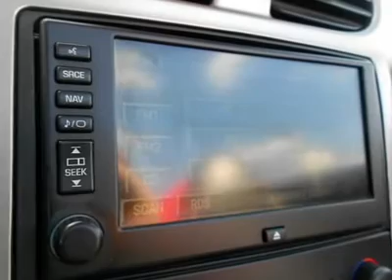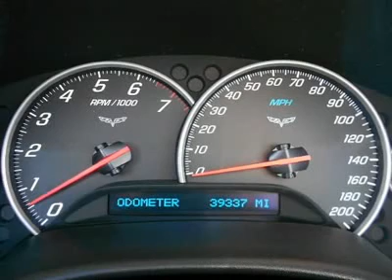2005 CHEVROLET CORVETTE Burlington, NJ 105546A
2005 CHEVROLET CORVETTE Burlington, NJ
Stock# 105546A

Burlington Chevy (BurlingtonChevyUSED)
105 East Route 130 South

Excellent Condition, Super Clean 05 Covertible with NAVIGATION!! ONLY 39,328 Miles! Leather Seats, NAV, Heated Leather Seats, Dual Zone A/C, Alloy Wheels. WAS $34,890, GREAT DEAL $1,800 below Kelley Blue Book. Corvette trim. br /br /KEY FEATURES INCLUDEbr /Heated Leather Seats, Aluminum Wheels, Keyless Start, Dual Zone A/C. Keyless Entry, Remote Trunk Release, Electronic Stability Control, Heated Mirrors, Bucket Seats. br /br /OPTION PACKAGESbr /SOUND SYSTEM WITH NAVIGATION ETR AM/FM stereo with CD player, (U65) Sound system feature, Bose premium 7-speaker system, DVD navigation with GPS, 6.5  LCD color display touch screen, voice recognition, includes Radio Data System, seek-and-scan, digital clock, auto-tone control, automatic volume and, PREFERRED EQUIPMENT GROUP includes (UV6) Head-Up Display, (UG1) Homelink transmitter, (AAB) Memory Package, (DD0) Mirrors, inside rearview with compass and driver outside rearview, auto-dimming, (KA1) Seats, heated, driver and passenger, (US9) Sound system, ETR AM/FM stereo with 6-disc, in dash CD c. Corvette with VICTORY RED exterior and Ebony Leather Seats features a 8 Cylinder Engine with 400 HP at 6000 RPM*. br /br /EXPERTS ARE SAYINGbr /Edmunds Editors' Most Wanted Coupe Under $45,000. Edmunds.com explains  Often referred to as America's only true sports car, the Chevrolet Corvette is one of the world's best known and longest-running nameplates. . Great Gas Mileage: 28 MPG Hwy. br /br /AFFORDABLEbr /Reduced from $34,890. Priced $1,800 below Kelley Blue Book. br /br /Info is based on data provided by the vehicle manufacturer and other sources and therefore exact configuration, specifications & accessories should be used as a guide only and are not guaranteed. We will not be liable for any inaccuracies, claims or lossebr /